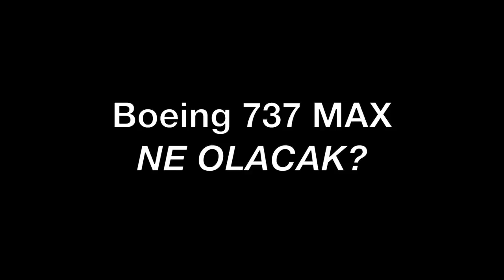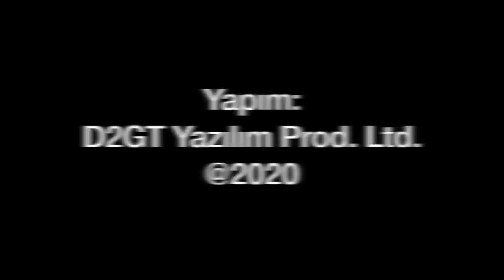Boeing 737 MAX yeniden teste çıkıyor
Koronavirüs derken Boeing 737 MAX uçakları gündemden çıkmıştı. Boeing gerekli düzeltmeleri yaptı. Önümüzdeki günlerde Amerikan Havacılık Otoritesi FAA ile test uçuşları başlayacak. Uçak tekrar uçabilecek mi? Türk Hava Yolları gibi diğer havayolları ne talep ediyor? Tolga Özbek gelişmeleri anlatıyor...
Videomuzun müziği, değerli takipçimiz Selçuk Çelebi tarafından hazırlandı:
Kanalı  @Ambient Music Selcuk Celebi   Eserlerine ulaşmak için: